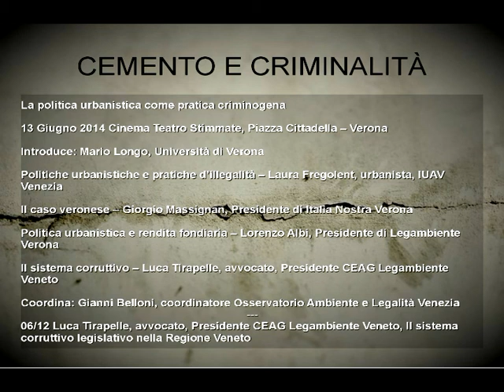CEMENTO E CRIMINALITÀ, Verona 13giu2014 - 06/12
06/12 Luca Tirapelle, avvocato, Presidente CEAG Legambiente Veneto, Il sistema corruttivo legislativo nella Regione Veneto